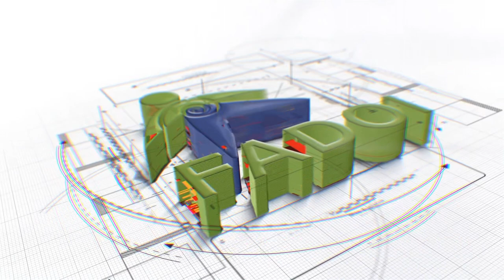FADOI per la Prevenzione - 2023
La nostra salute passa anche attraverso… i reni!

L’alimentazione, lo stile di vita, l’idratazione corretta, rappresentano dei pilastri fondamentali e diventa tutto ancora più importante in patologie croniche come il diabete, l’ipertensione, le malattie cardiovascolari che spesso portano ad un peggioramento della funzione renale…
Il Prof. Manfellotto ci racconterà anche come accorgersi precocemente di problemi renali, che molte volte vengono sottostimati e spesso diagnosticati tardivamente.
Prof. Dario Manfellotto
Ospedale Isola tiberina Gemelli-Isola, Roma
Presidente Fondazione FADOI